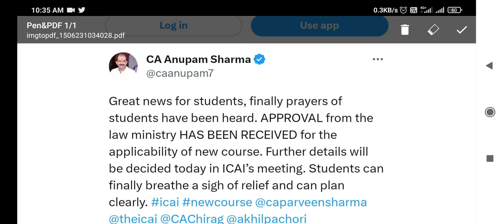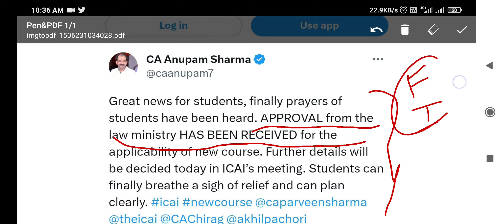Big Breaking New | CA New Course Approved from Law Ministry | ICAI New Syllabus